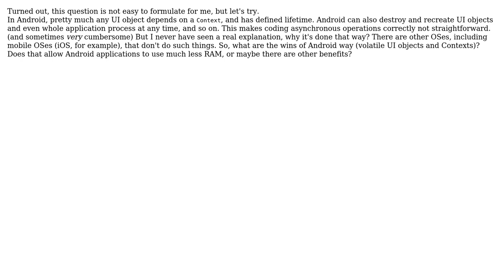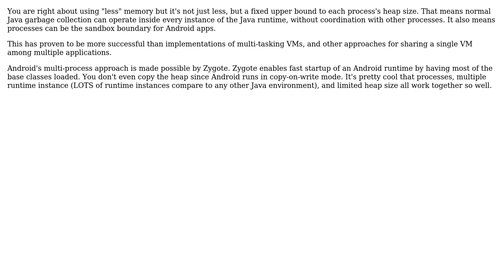What are the benefits of Android way of "saving memory" - explicitly passing Context objects...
Software Engineering: What are the benefits of Android way of "saving memory" - explicitly passing Context objects everywhere?

With thanks & praise to God, and with thanks to the many people who have made this project possible! | Content (except music & images) licensed under CC BY-SA | Music | Images & others | With thanks to user Zigurd user Display Name and the Stack Exchange Network Trademarks are property of their respective owners. You are responsible for your own actions.